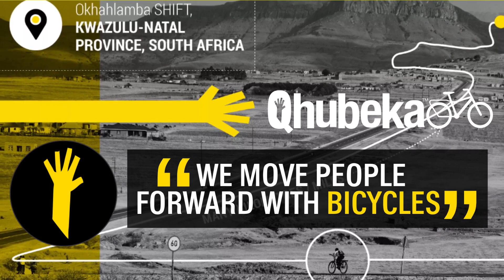Cape Pioneer Trek: Die bergfietsren met siel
Teresa het 'n lekker loslit gesprek met Henco Rademeyer en Bernard le Roux oor die Cape Pioneer Trek Bergfietsren.